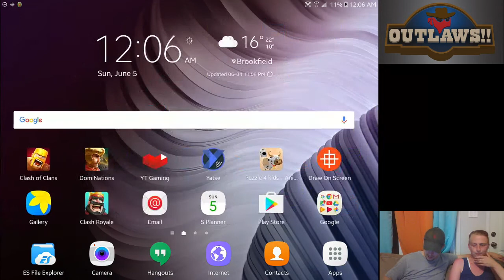DomiNations H2H Rematch with Invictus Army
We got a success on a 30v30 custom war H2H... Revenge!

come join the action, we'd love to see you there!